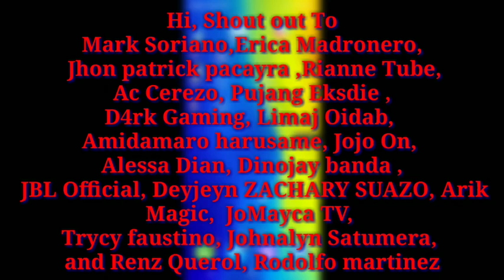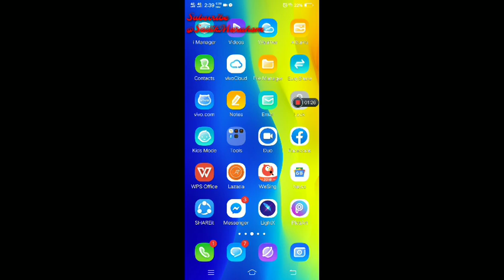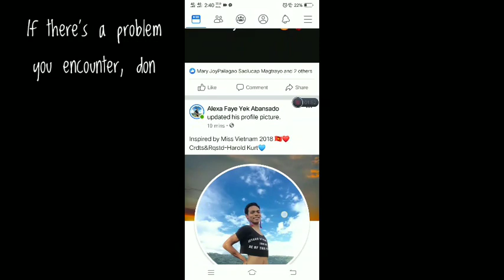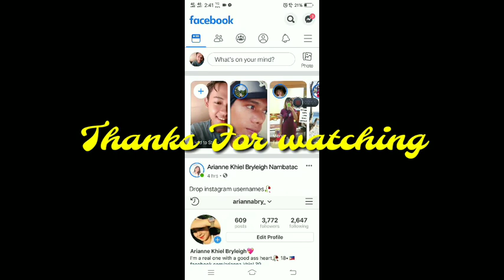New Facebook UI Update 2019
Im using vivo y91 3/32

if this tutorial dont work
try this second tutorial